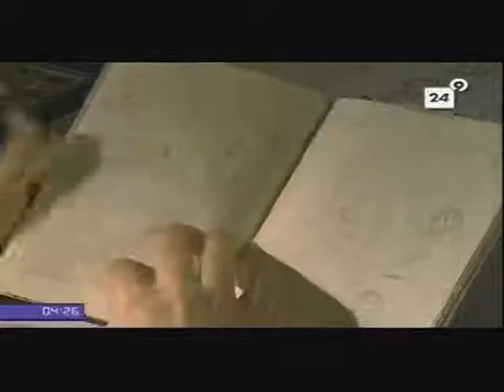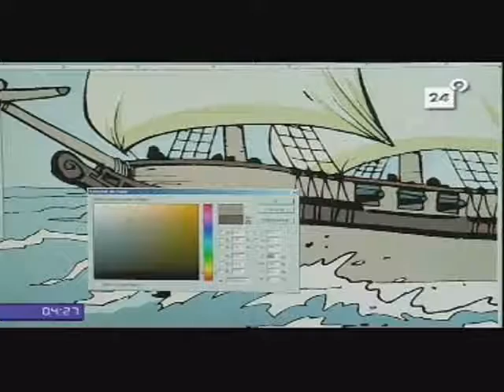Programa 'Medi Ambient' dedicado a Darwin.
Estracte del programa de Punt 2 "Medi Ambient" dedicat a Charles Darwin.
Estracto del programa de Punt 2 "Medi Ambient" dedicado a Charles Darwin.